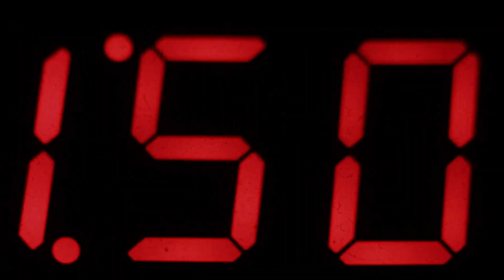Sixty Seconds Underwater: Episode #4 Walleye Underwater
In this continuing series, we once again take you beneath the surface of crystal clear lakes to see fish in their natural habitat. Episode #4 of this series features some terrific underwater footage of Walleyes.